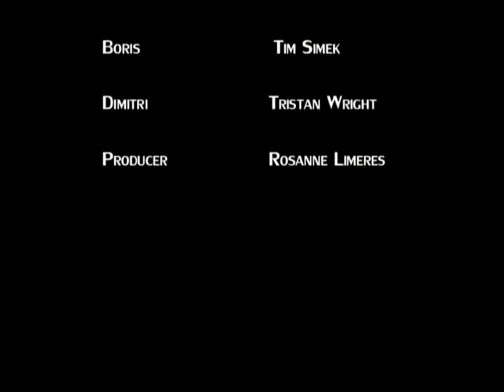Tovarish Talk Sketch 1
Russian radio talk show hosts Boris and Dimitri try to get through a recording session for their sponsors.